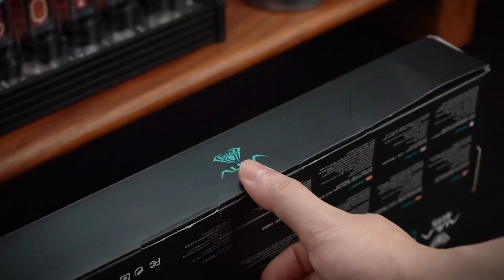AULA F3261, Immersive Experience the Joy of Unboxing!